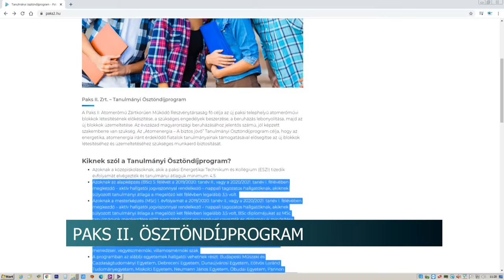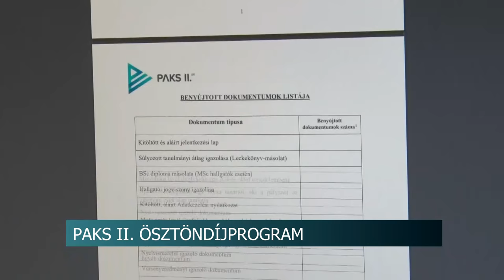20201014 hirado Paks2 osztondij program